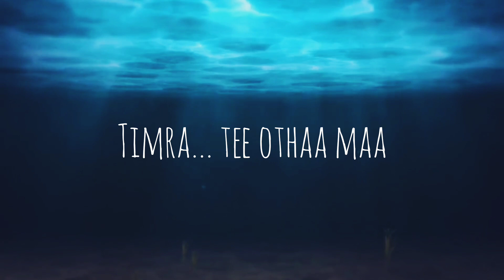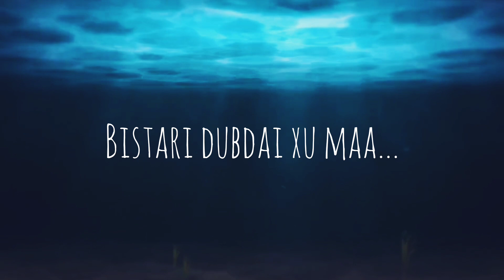Dubi sakay || Jarin || Official video Song || Prod.By Farber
"Dubi sakay song written || composed nd performed by Jarin

Track  produced  by farber.
Recorded at : Jarin/home studio.
Mix mastring : Jarin
Video by : Jarin